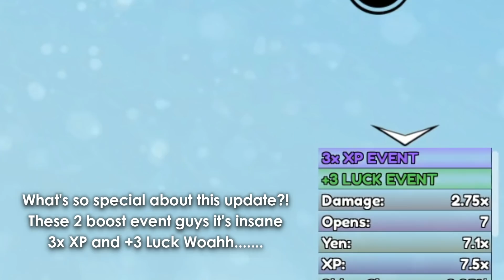New Talent Machine Update and New CODE!! | Anime Fighters Simulator Roblox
Showing the new update 20 Re:Zero
Anime Fighters Simulator | AFS | Roblox | New Code | New Secret

Follow Me On Roblox  & Join The Group

Youtube MemberShips: Miguelyto, Magik, Its JJ, Swag
A Hero Destiny, Saitamania, OPM, AHD, Roblox